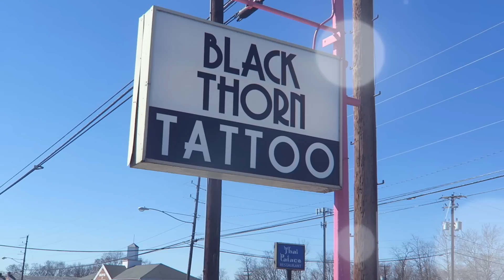Getting My Full Sleeve Tattoo!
Finally started my Tim Burton sleeve and I brought you guys along!
↓ OPEN FOR MORE INFO ↓

SHELBY »

FOLLOW ME »

MUSIC »

Spazzkid | Weird Girl
Duskus | Bear